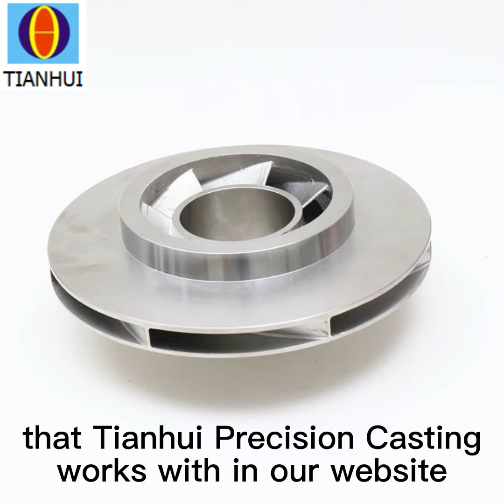The advantages of investment casting